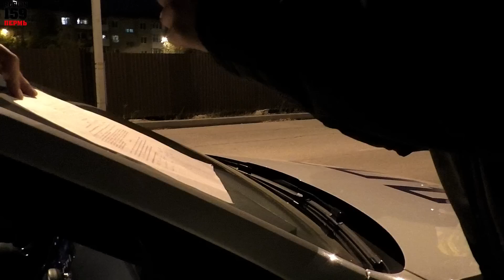💥"ТОНИРОВКА" / УПРАВЛЯТЬ ЗАПРЕЩЕНО ДВА МЕСЯЦА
🚩ВНИМАНИЕ!!!
YouTube продолжает блокировать контент по жалобам всякой нечисти. Все удаленные видеоролики и ролики без цензуры здесь:

*** ЮРИДИЧЕСКАЯ ПОМОЩЬ ***
Обращайтесь:
Оказать фин. поддержку:
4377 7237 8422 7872 (Тинькофф)
Спасибо!